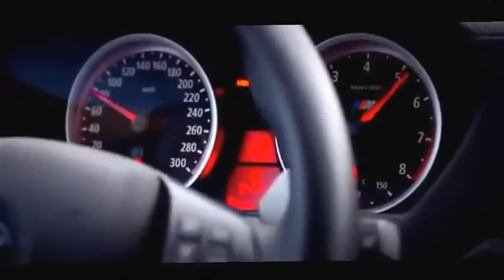AK-47_-_BMWX6_music_by_Sudden_beatz_(xMusic.me)